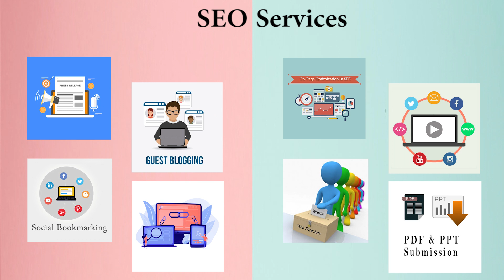Best Digital Marketing Company/Agency in African Republic | Best SEO Company in African Republic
We are the best Marketing & SEO professional providing our services worldwide.
If you need some long-term engagement then we are also providing marketing & SEO professionals on-demand or contract basis. So if you are looking for the best marketing professionals in African Republic or SEO professionals in African Republic then you can contact us or call us and our team will take care of all of your problems. We are available to work on a monthly, hourly, or simply by project basis, so you don’t have to worry about anything.

Best Marketing Company/Agency in African Republic
Codinglions is the best marketing company in African Republic, our team can help you with Blog Writing, Social Media Marketing, Email Marketing, Influencer Marketing, Video Creations, Graphic Designing, Managing Google Ads, and a lot more as per your business requirements. Our team can manage your brand’s social media profiles and can assure you will get more business every month. We provide outstanding marketing solutions so it doesn’t matter that either you need to promote your business at the national level or international.

Best SEO Company in African Republic
Codinglions is the best SEO company in African Republic, our team can help you with On-Page Optimization, Press Release, Guest Posting, Image & Video Sharing, Social Bookmarking, Directory Submission, Link Building, PDF/PPT Submission, and a lot more to help your business. We provide monthly, quarterly, yearly SEO services: also if your business will need some individual SEO service we can assist and help you in the best possible way.